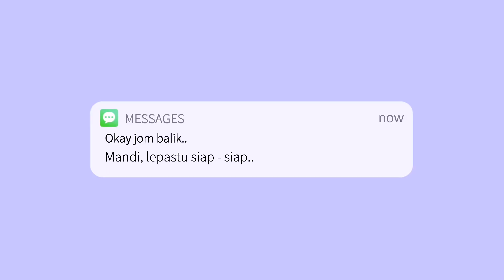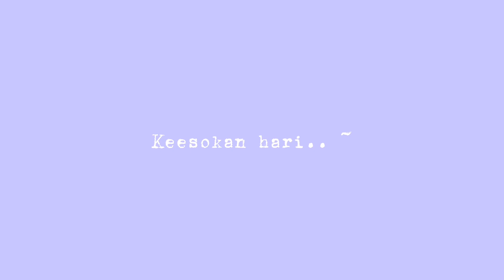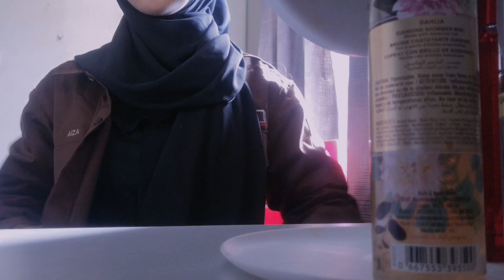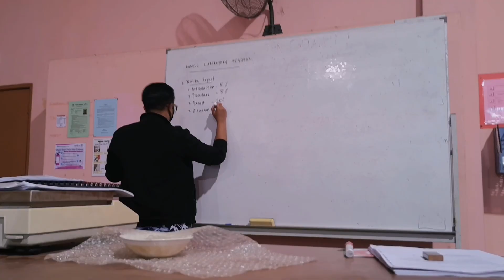Day in my life as a college student | KPTM Kuantan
Hi guys.. Za nak bagitahu yang dalam video ni masa za dalam semester 4, ikutkan za belajar online sepanjang semester. Za penah belajar offline tapi sekali je, masa semester 1.. Start semester 2 terus online.Tapi disebabkan ada kerja amali.. Lab.. and student kena balik kptm duduk dalam seminggu macamtu.